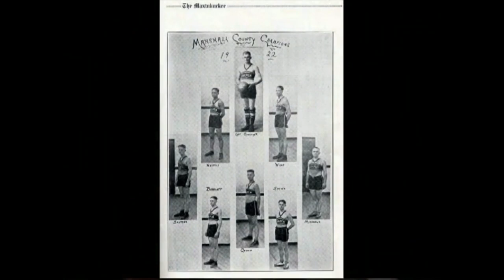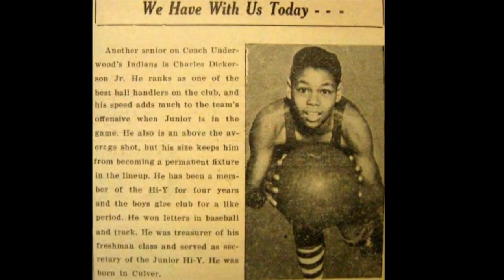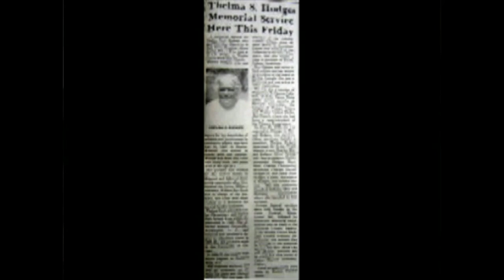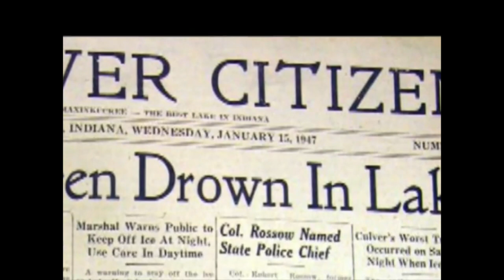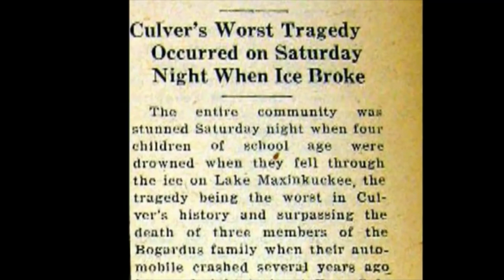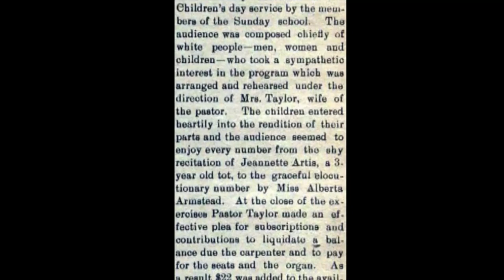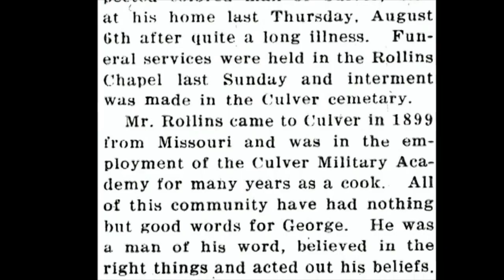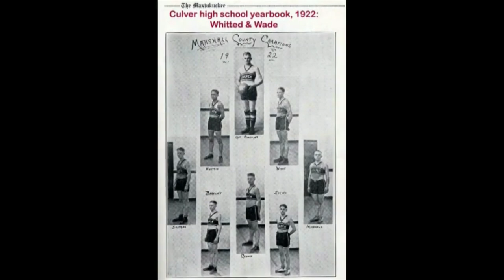African American history of Culver, Indiana, 2007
Late Culver resident Jim Harper, former resident the late Barbara Cope, and local historian Jeff Kenney lead a presentation on Culver's African American community, during an event at the City Tavern in Culver in the summer of 2007, sponsored by the Antiquarian and Historical Society of Culver. First-hand reminiscences and perspectives from Cope and Harper blend with a historical presentation by Kenney, with additional discussion by audience members including late resident of Culver's Black community Thelma Lilly Hodges Moorhead.